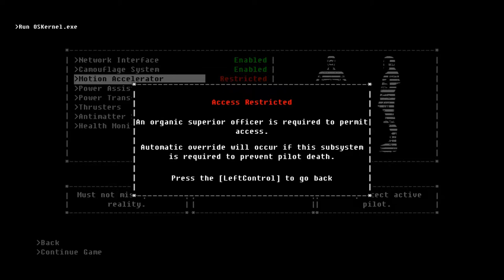Let's Play The Fall (Blind), Part 4 of 10: Impossible Tasks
We have to clean an extremely dusty room with no supplies, and feed a family that has a broken stove. Yay?

The Fall is a property of Over the Moon Games. Thank you and remember to protect your pilot.  :)